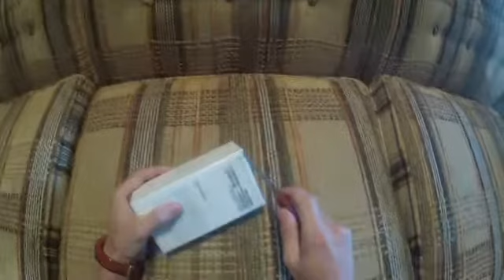iPhone 5 Unboxing